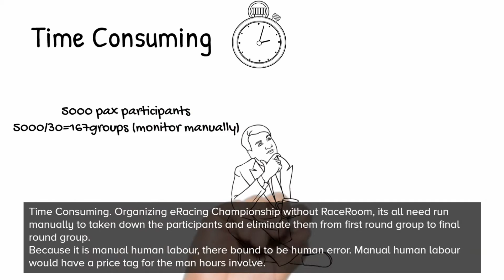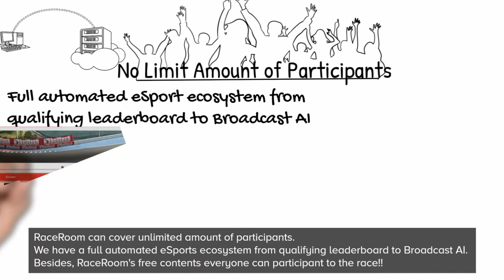Global Edition 5 Bronze - Round 2 Hockenheimring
In Round 2 of the latest Global Edition, we saw Bronze Class racing in Formula 3 cars.

Race 1 saw eRacing GP's first Sri Lankan one-two, with pole man Anushka Mendis winning ahead of Yevin David. Championship leader, Bernard Chan from Malaysia came in 3rd.

In the reverse grid Race 2, we saw an emotional Francis Angelo Gonzales from the Philippines win despite getting a puncture on the last lap of the race. Bernard Chan would cement his lead in the championship with 2nd and Alex Chia, also from Malaysia, would finish 3rd.